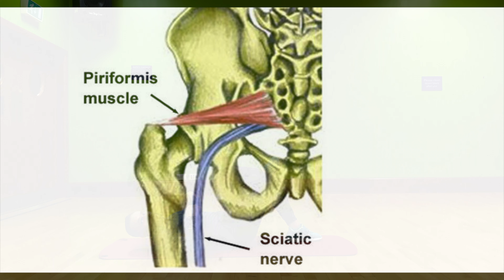10 minute de exercitii fizice pentru dureri de spate. ( HERNIE DE DISC )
Va prezint un protocol de exercitii pentru persoanele care au dureri de spate in special in zona lombara .
Daca ati fost diagnosticat cu protuzie, hernie de disc sau lumbago, contracturi musculare puternice in zona lombara atunci aceste exercitii vi se potrivesc !
Daca sunteti in faza acuta este posibil ca anumite exercitii sa nu le puteti face din cauza durerii, recomandarea mea este sa le faceti dupa ce treceti de perioada acuta .